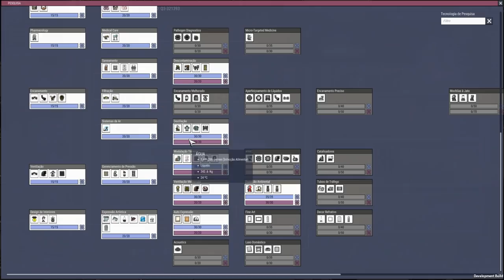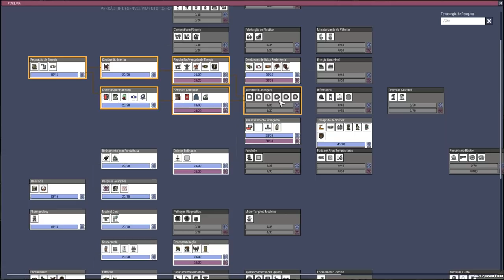Vamos testar a Máquina de Gelo na raça! - QoL Mk3-EP04 Oxygen not Included.